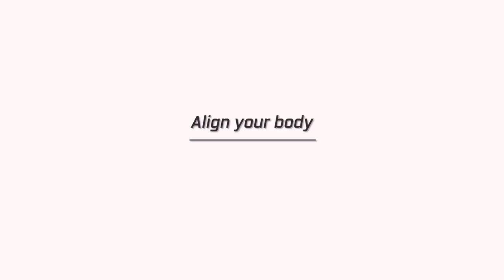층간소음X)무릎 안 아픈 30분 걷기 다이어트 운동(땀폭발)🔥왕초보 전신 유산소 운동(NO 스쿼트, 런지)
➰운동시작 0:18

안녕하세요 레블리 여러분💗
오늘은 누구나 집에서 쉽게 따라 할 수 있는 30분 걷기 운동을 준비했어요.
무릎이나 손목 부담 없이 따라 하실 수 있는 운동으로
정말 간단하고 쉬워서 운동 왕초보이신 분들께 추천드리고요.
그리고 아이들과 함께 따라 하셔도 너무 좋을 거 같아요:)

걷기 동작에 여러 응용 동작을 추가해 전신 군살부터 내장 지방까지 제대로 태울 거예요.
정말 쉽지만 따라 하다 보면 땀 범벅💦

총 30분, 45초 운동하고 15초 걸으며 휴식 없이 진행할게요.
가능하신 분들은 2세트 반복해서 따라 해주세요.
📌저희와 같은 템포를 꼭 맞추지 않아도 괜찮아요! 자극을 가장 잘 느끼는 나만의 템포를 찾으며 천천히 속도를 높여보세요📌

💛발레테라핏를 만나면 라인이 달라집니다💛